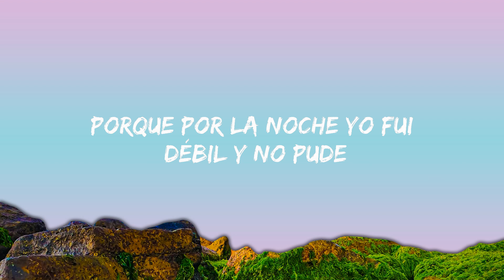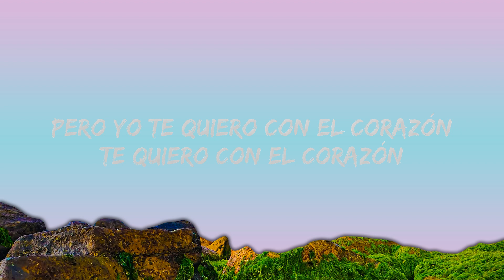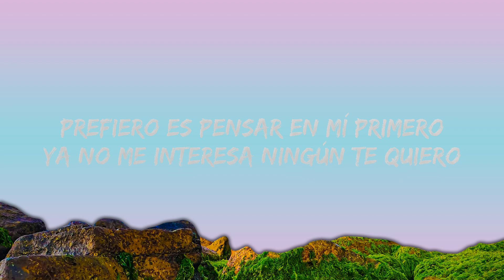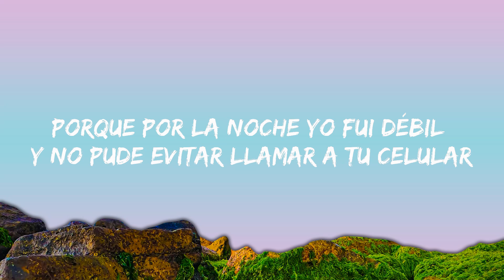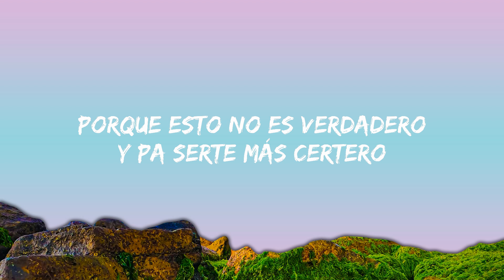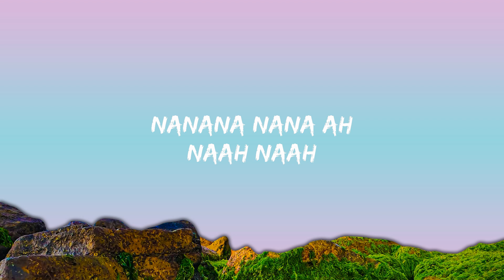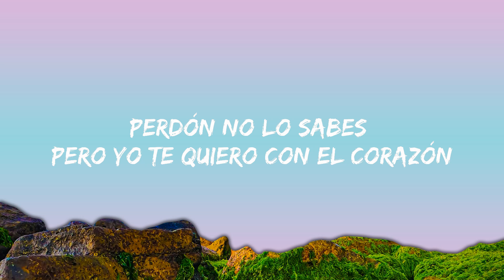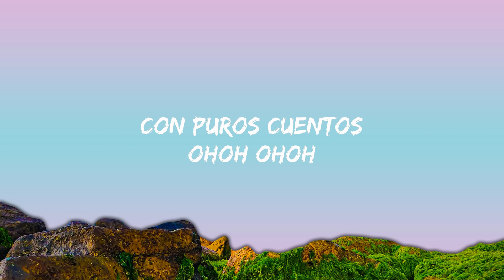Peso Pluma, Jasiel Nuñez, Junior H - BIPOLAR (Letra/Lyrics) | 15p Lyrics/Letra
Peso Pluma, Jasiel Nuñez, Junior H - BIPOLAR

(Letra/Lyrics):
[Refrán: Jasiel Nuñez]
Prometí que iba a olvidarte, pero me fallé, yo te volví a buscar
Porque por la noche yo fui débil y no pude evitar llamar a tu celular
Perdón, no lo sabes, pero yo te quiero con el corazón
Te quiero con el corazón

[Puente Instrumental]

No pasa nada, la verdad
A vecеs no me entiendo, soy bipolar
Mе prendí un gallo y empecé a volar
Y se me olvidó por qué estaba mal
Y ahí voy, sube y baja
No hay fallo
Qué loco me dejó tu amor

[Post-Coro: Jasiel Nuñez]
Pero pa' serte sincero
Hoy en día lo que prefiero es pensar en mí primero
Ya no me interesa ningún "te quiero"
Porque esto no es verdadero
Y pa' serte más certero
Yo prefiero hacer dinero
Que malgastar mi tiempo con puros cuentos
Con puros cuentos
Oh-oh, oh-oh

A veces no me entiendo, soy bipolar
Me prendí un gallo y empecé a volar
Y se me olvidó por qué andaba mal

[Post-Coro: Peso Pluma]
Con puros cuentos
Oh-oh, oh-oh

[Outro: Junior H & Jasiel Nuñez]
¡Uh!
Ahí le va, compa Jasiel
Doble P (Na, na)
Junior H
Na-na-na, na-na, ah
Na-ah, na-ah